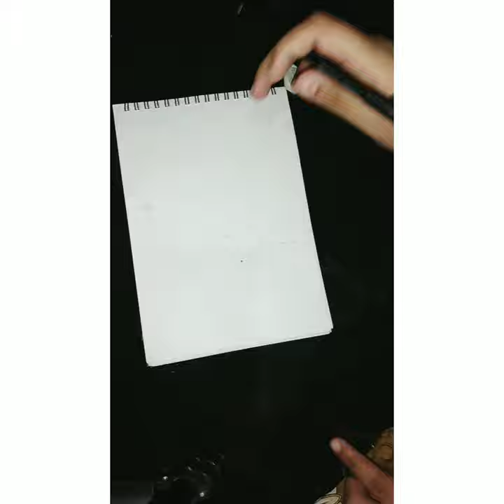How to draw A cleaning brush....